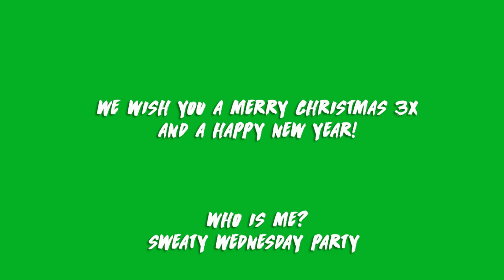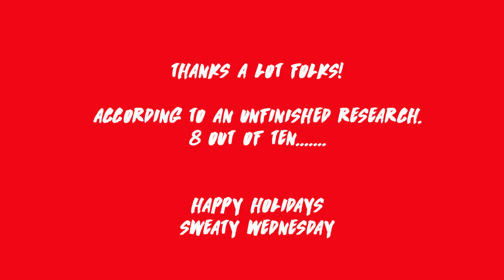Sweaty Wednesday 23Dec20 wParty